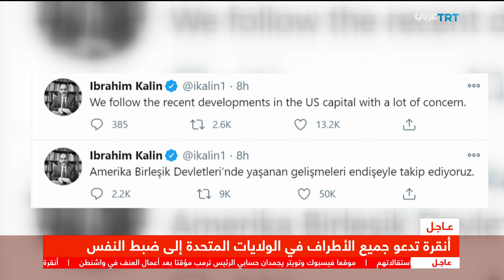د. صبري سميرة: حبس الأنفاس... ترمب واقتحام الكونغرس؟ وهل سيذهب الى الجحيم ام سينغص حياة امريكا؟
حبس الأنفاس... ترمب واقتحام الكونغرس؟  وهل سيذهب الى الجحيم ام سينغص حياة امريكا؟

مشاركات د صبري تبدأ عند الدقيقة 7:45، والدقيقة 10:40، والدقيقة 14:10

دور ترمب في الاقتحام؟  خياراته؟ الاقتحام في معركته الشعبوية العنصرية الكبرى طوال فترة رئاسته لتحطيم المؤسسات والقيادات السياسية والحزبية والاعلامية التقليدية؟ والمشهد الأخير في المسرحية الحقيقية المثيرة والعنيفة؟ وتحشيده تياره الترمبي المتطرف لسنوات قادمة؟  وماذا يمكنه ان يفعل حتى ١/٢٠ ؟ والإرث الذي تركه ترمب على الديمقراطية وامريكا؟  وانقسام الحزب الجمهوري؟ وحجم المتطرفين سياسيا في امريكا؟ وتخلي الكثيرين منهم عن ترمب؟ وغيرها...